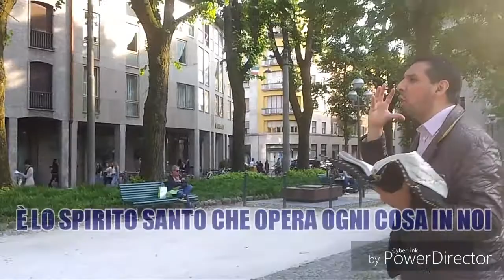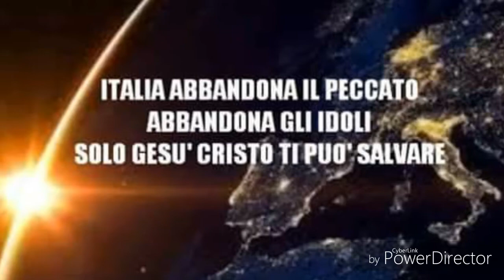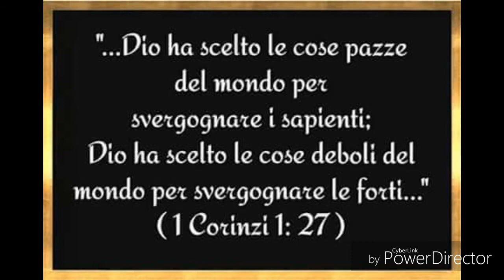È LO SPIRITO SANTO CHE OPERA OGNI COSA IN NOI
ALLELUYAH, SOLO CRISTO SALVA. Predicazione di strada a Cremona.